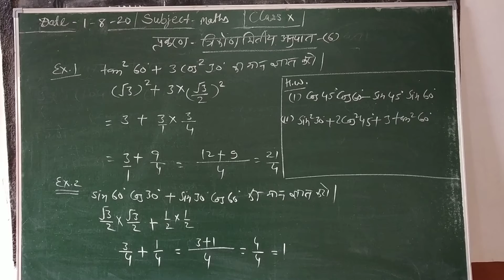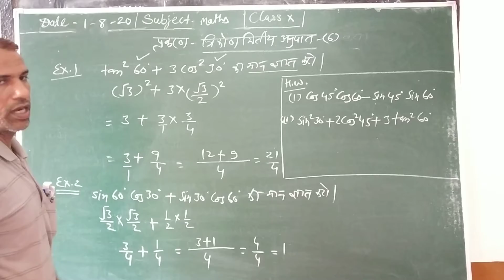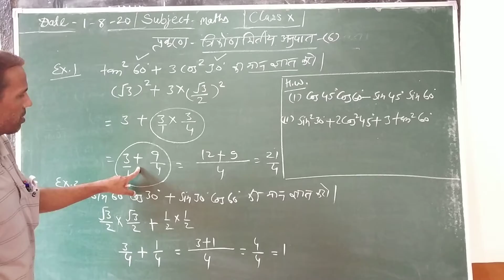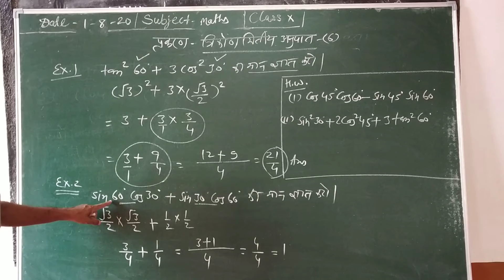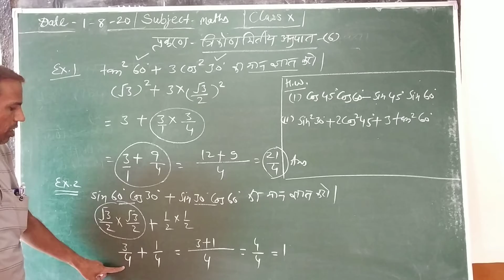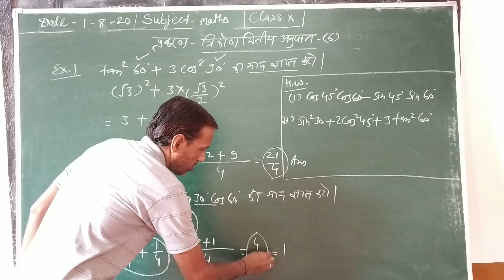Triconmiti anupat class 10 bhag1